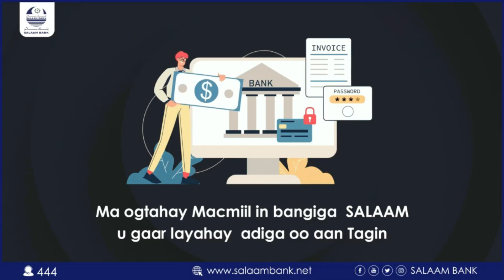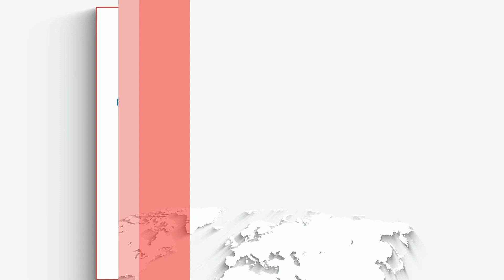Guddoomiyaha Baarlamaanka Puntland: Dalka waa lagu soo duulay ee ha la ogaado!